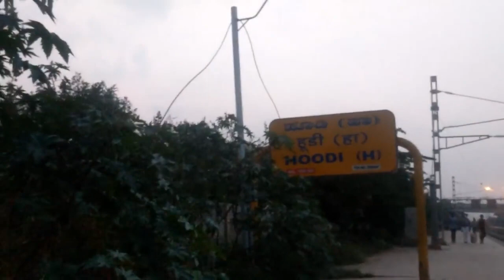The Real Christmas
Short film is produced by Lifeinlight church Bangalore.

Song
Embers Glow
Artist
Bob Bradley|Thomas Balmforth
Album
ANW - 2888 Nostalgic Haze
Audio Network (on behalf of Audio Network Limited); Audio Network (music publishing), LatinAutorPerf, UMPG Publishing, and 11 Music Rights Societies

We are using the audio or video clips for gospel purpose. We do not have any Copyright Infringement.If you have any issues with our videos mail us Copyright Disclaimer Under Section 107 of the Copyright Act 1976, allowance is made for "fair use" for purposes such as criticism, comment, news reporting, teaching, scholarship, and research.